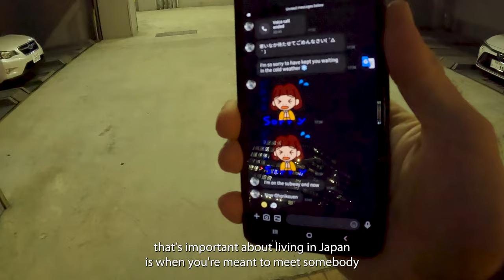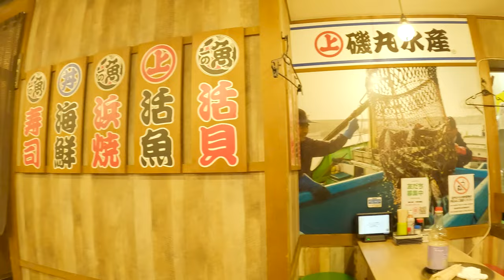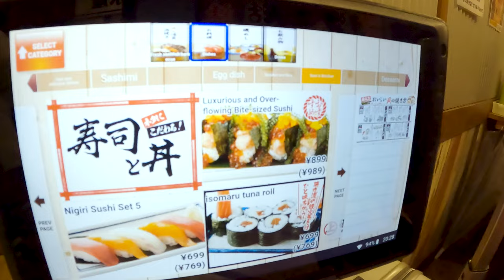I Help a YouTuber from Japan and She Teaches me Japanese (toshi1japan collaboration)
I met a YouTuber from Japan who wanted help with her new channel. I helped her record some shorts and she teaches me Japanese in return! We eat at a Japanese-style restaurant and I learn useful phrases in Japanese.
行きましょう！

00:00 - Intro in Fukuoka
01:06 - Important Tip about Living in Japan?
02:24 - Collaborating on YouTube
03:13 - Night time walk in Fukuoka
03:55 - Japanese-style Restaurant
04:23 - Learning Japanese and Useful Japanese Phrases
08:53 - Finished eating and Outro

- GoPro Hero 10 Black = (JP) (US) (CA)
- Hollyland Lark M1 Wireless Lavalier = (JP) (US) (CA)
- Rode Video Mic Go ii = (JP) (US) (CA)
- Ulanzi GP 17 = (JP) (US) (CA) (new version)